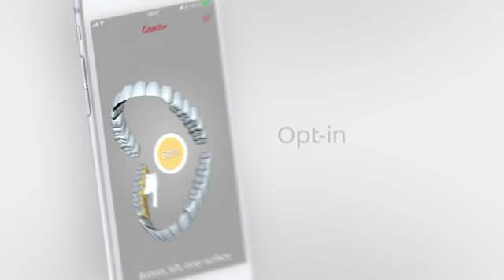New Colgate Connect E1 Smart Toothbrush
Colgate, a global leader in oral care, is committed to improving the way people brush their teeth. With the launch tomorrow in the US on Apple.com and select Apple Stores, the new Colgate® Smart Electronic Toothbrush E1 with Artificial Intelligence, Colgate® is taking a leap forward by providing users with real-time feedback about their brushing so they can take better care of their oral health. And, building on its rich history of understanding and anticipating the future of oral care and consumer needs, Colgate® and the new Colgate Smart Electronic Toothbrush use Apple ResearchKit - with the user’s permission - to crowdsource toothbrushing data to get even smarter about oral care for better and faster future innovation.